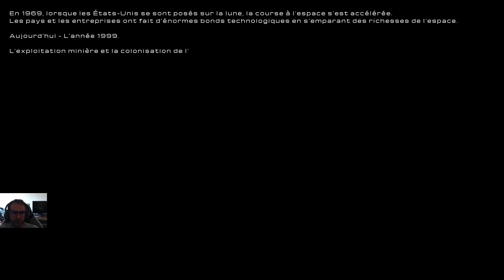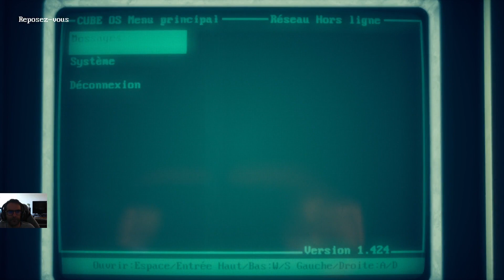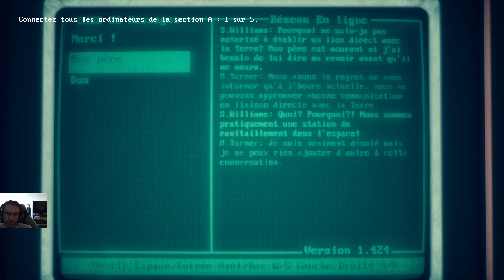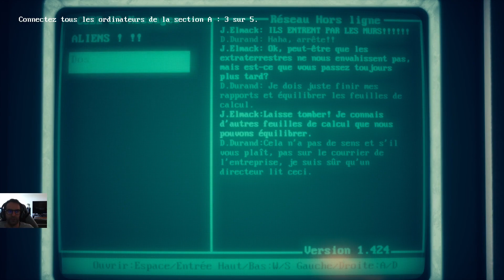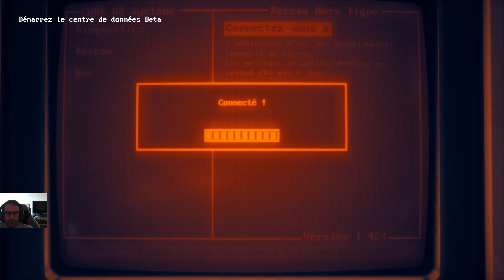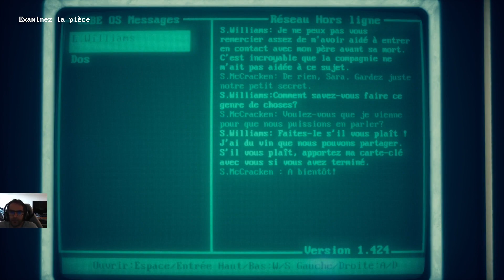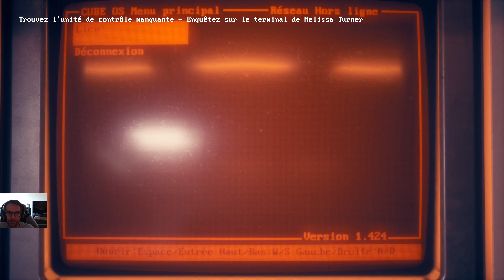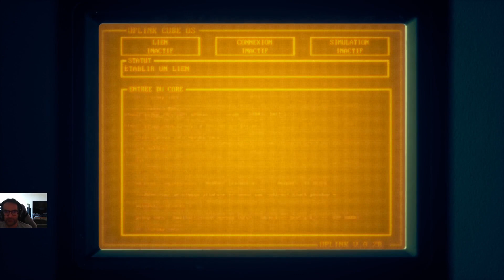Titan Station - Découverte et impressions à chaud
Un jeu d'aventure/enquête très prometteur sur sa narration et son ambiance dans un univers science-fiction qui nous ramène quelques années en arrière.